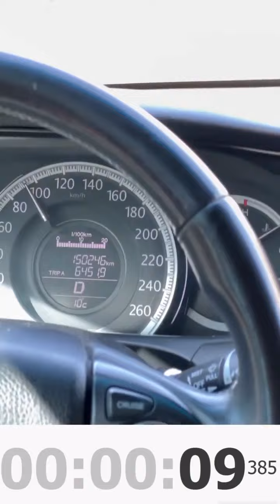تست درایو و بررسی هوندا آکورد - Honda Accord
⚡دوستان حتما عضو کانال تلگرام شوید👇🏻

Friends, please join the Telegram channel👇🏻

هر شب ویدئو داریم
لطفا سابسکرایب کنید و نوتیفیکیشین را روشن کنید تا به محض آپلود جدید اولین نفر بفهمید
هوندا آکورد ، اسطوره‌ی هوندا که توی دهه 90 مردم ما خیلی باهاش خاطره دارن..
نظراتون کامنت کنید!!